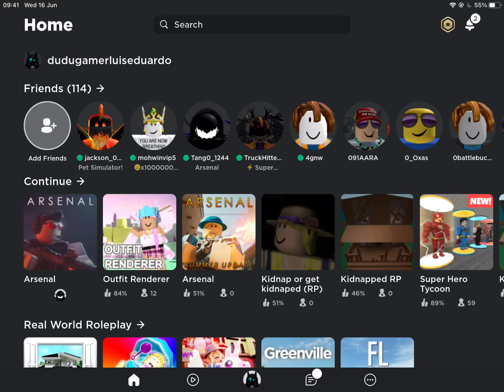When u make your friend rage quit in Arsenal lel